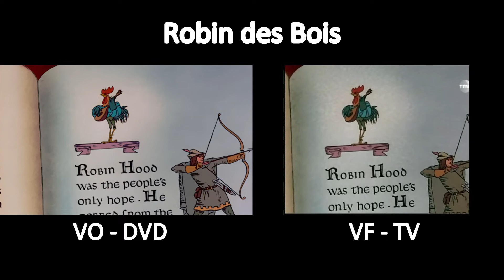Robin des Bois - Comparaison du Générique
Comparaison du Générique de Robin des Bois entre le DVD Officiel et un TVRip Maison.